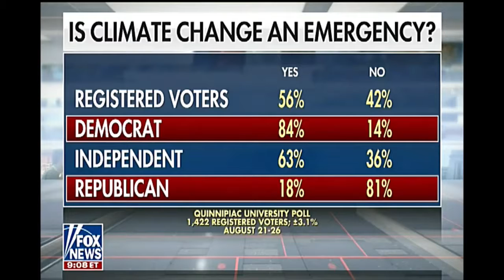Democrats Say Only By Gov't Completely Controlling American Lives Can Climate Change Be Beaten